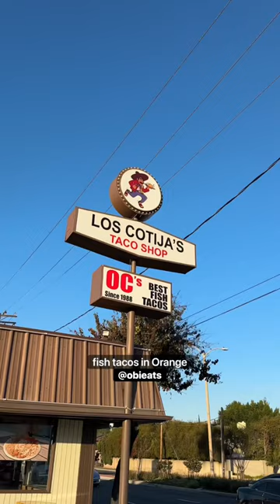IS THIS THE BEST FISH TACOS?! - Los Cotijas Taco Shop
📍Los Cotijas Taco Shop, 11951 S Euclid St, Garden Grove, CA